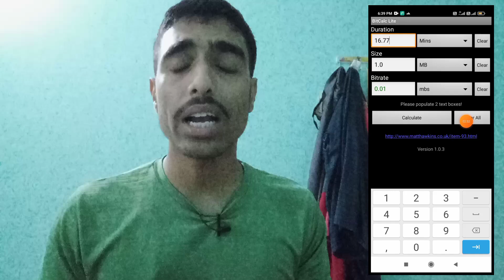😱 1 मिनट me ₹10 Instant PayTM Cash ले लो | Minimum Redeem ₹1 Paytm Cash | New Earning App Today 2022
💥Minimum Redeem ₹2 Instant  Paytm Cash ₹500 || New Earning App 2022 || 2022 Best Paytm Earning App 🤑

NEW EARNING APP TODAY 2022 | EARN MONEY ONLINE | ₹119 FREE PAYTM CASH EARNING APP | EARNING APP 2022

minimum redeem ₹1 paytm cash
social tech
new earning app today paytm cash minimum redeem ₹1 paytm cash
earning
new sign up bonus instant withdrawl
paytm cash

New Signup And Withdraw Loot : Redeem ₹37 Instant Paytm Cash | Best Paytm Cash Earning Apps 2021, signup and withdrawal  | bonus withdraw  |  sign up and withdraw paytm cash  |  just signup and earn money

NEW EARNING APPS TODAY ₹110 FREE PAYTM CASH | BEST EARNING APP WITHOUT INVESTMENT | EARNING APP 2022

Mobile se Kamao 15-20k/Month | New Earning App | Money Making Idea 2022

Earning App 2022 | Earn Money Online | Online Paise Kaise Kamaye | New Earning App Today |Paytm Cash

Top 5 Typing Job | Daily Earn ₹1500/- No Investment | Best Part Time - Type & Watch Ads 2022

2022 Best Money Earning App || Earn Daily ₹5,000 Paytm Cash Without Investment ||

🤑2022 BEST EARNING APP | ₹120 EARN DAILY FREE PAYTM CASH WITHOUT INVESTMENT || NEW EARNING APP TODAY

New Refer & Earn Apps 2022 || Earn Rs.4,000 Money Online Without Investment || Google Tricks

Regards : socialtech